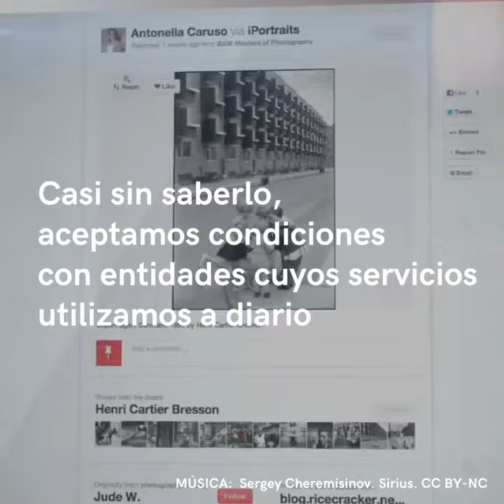Abierta la convocatoria de Visualizar18: Datos Personales, Junio 2018.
El taller de visualización de datos 'Visualizar' llega a su octava edición en 2018. Visualizar18 se propone trabajar sobre Datos Personales del 21 de septiembre al 5 de octubre.